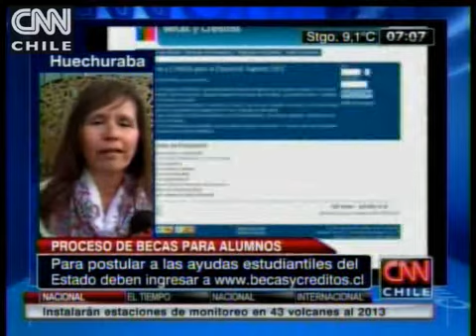El 21 de noviembre vence la postulación a becas y créditos del Estado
Para postular los alumnos deben ingresar al sitio becasycreditos.cl.